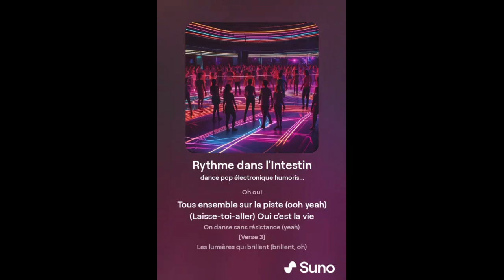Suno 17 juin 2024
0:00 Range Ton Doigt
2:38 Clodos Malodorants
4:57 Mon Rêve Étrange
8:35 Rythme dans l'Intestin